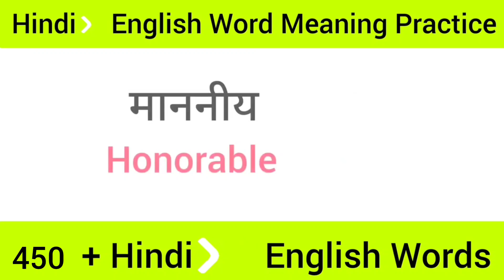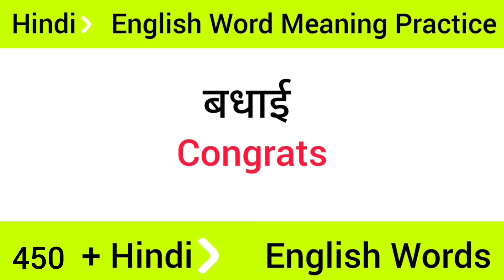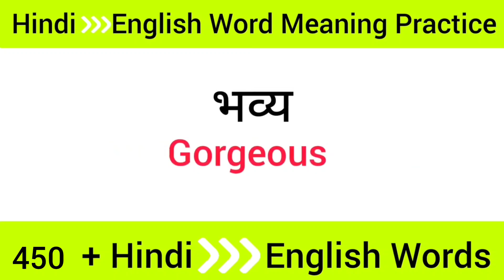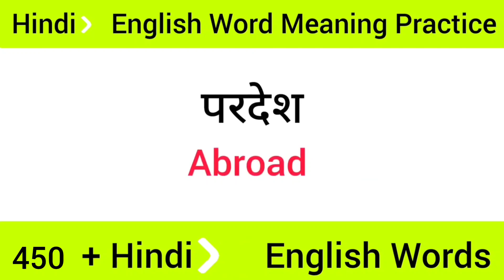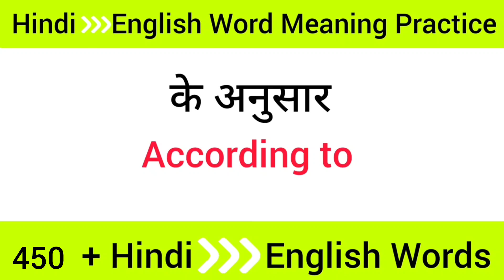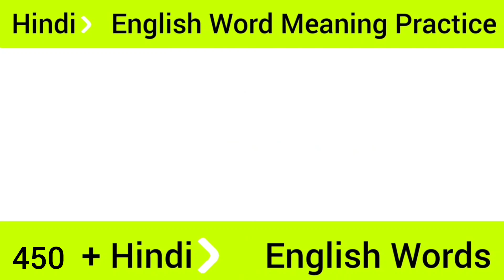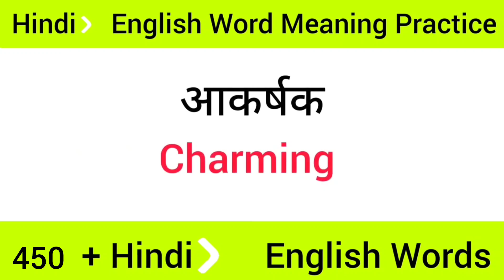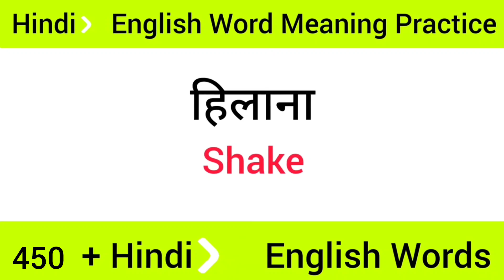🔴500 + New Vocabulary Words For Daily Use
Most important words meaning in english
50 Daily Use Words in English
Word Meaning
Basic Words
Words meaning practice
Vocabulary
English vocabulary
Vocabulary words
English Conversation